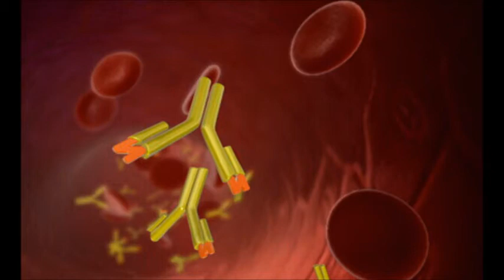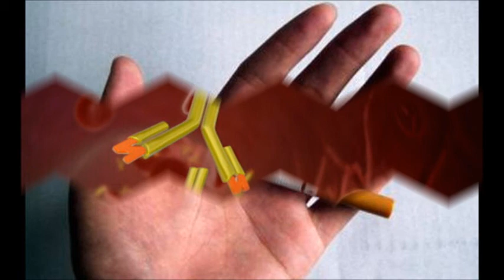A. Vardis-eisai to tsigaro.wmv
by don kixotis giati orismenes katastasis pou zisame ponane perisotero me to perasma tou xronou ke mas katastrevoun san to tsigaro